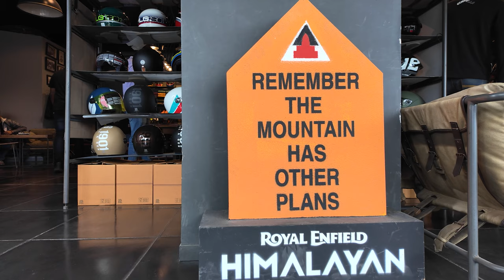Royal Enfield Guerrilla 450 2024 | Ride Review In Detail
Here are my views on the all  new  royal enfield guerrilla 450